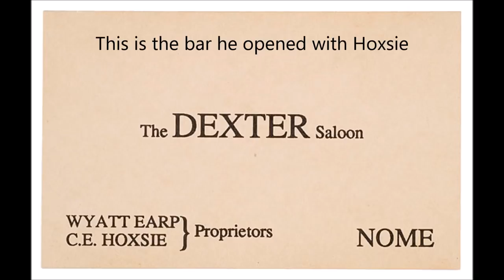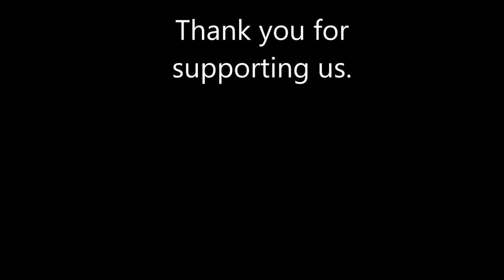Lawman Wyatt Earp lost picture in Nome, Alaska Side by side photo comparison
Wyatt Earp lawman photograph comparison to see if this could be a lost picture of Wyatt Earp, Also showing Nome Alaska and his saloon The Dexter. Help us solve this mystery. Tell us what you think. Wyatt Earp from Tombstone AZ. to Nome Alaska through Seattle WA. Side by side picture comparison.